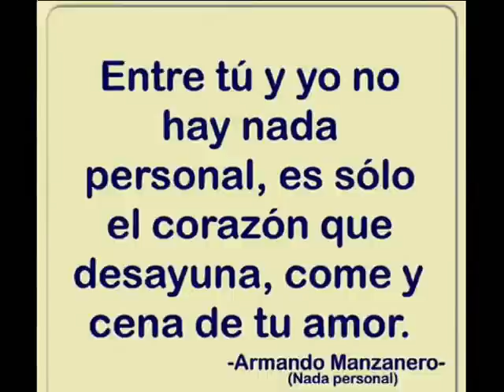Nada Personal - Armando Manzanero & Lisset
"Nada Personal" es una romántica balada compuesta e interpretada por el maestro mexicano Armando Manzanero (Yucatán, 7 de Diciembre de 1935- 28 de Diciembre del 2020), acompañado de la cantante Lisset (Guadalajara, 3 de Noviembre de 1973). Fue tema principal de una telenovela del mismo nombre, producida por TV Azteca en 1996, e incluida en un LP con el mismo título,  grabado por Manzanero ese año.
"Aunque inventes los detalles y te encuentre en cada calle
yo te juro que no hay nada personal.
Sacas a flote mis tragedias y de repente las remedias.
Me haces loco, me haces trizas, me haces mal..."